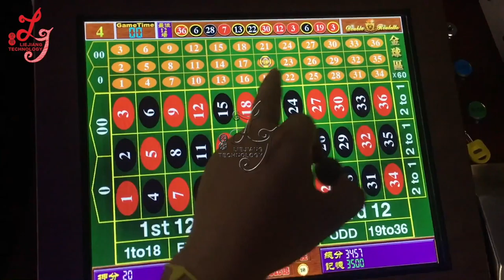mega roulette type ball touch screen 12 players gambling roulette ruleta games machines for sale